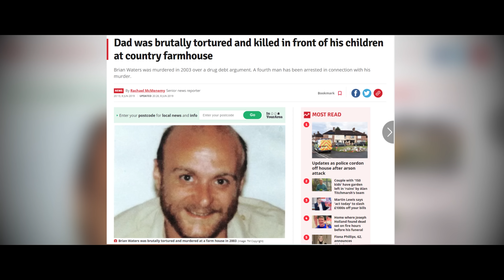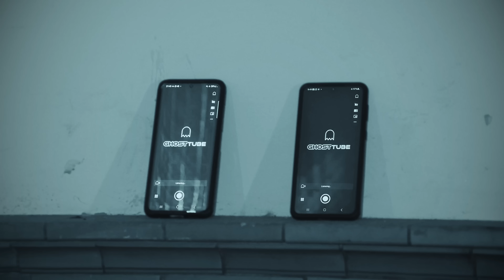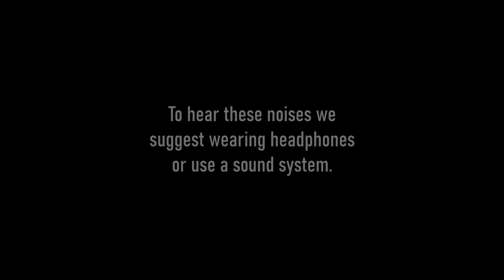THE SHOCKING TRUTH ABOUT AMITYVILLE HOUSE - Real Paranormal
We are joined by Paul from @GhostsOnTrent as we explore what's been dubbed 'The Amityville House UK'.
Rumours abound of poltergeist and demonic activity in this mysterious location.
We delve deep into its history and activity, uncovering shocking truths that will leave you stunned!

00:00 The Amityville Horror Story
05:51 Entering The House
14:51 Paranormal Investigation
21:18 Caught on Camera
26:51 I'M CLOSE
30:47 Paranormal Activity